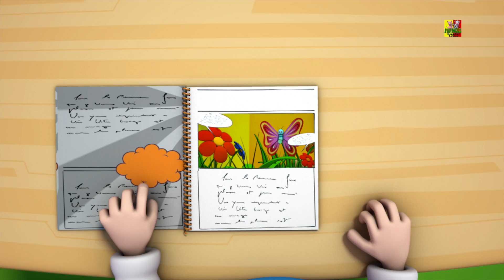Rig A Jig Jig Song | Canción infantil para niños | Baby Music | Rhymes & Songs For Toddlers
Rig A Jig Jiig es una divertida rima de animación para niños. Los niños disfrutarán viendo esta rima y muchas más canciones en esta compilación.